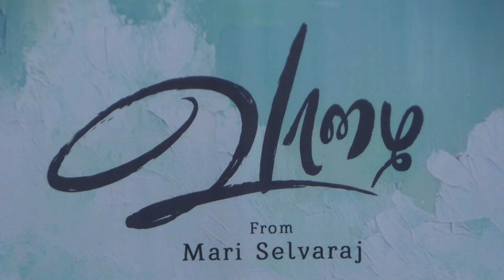Vaazhai Movie Press show - Director Mari Selvaraj emotinal speech about Vaazhai movie